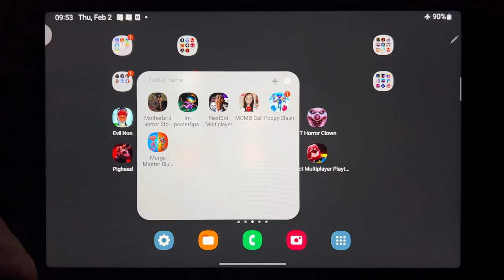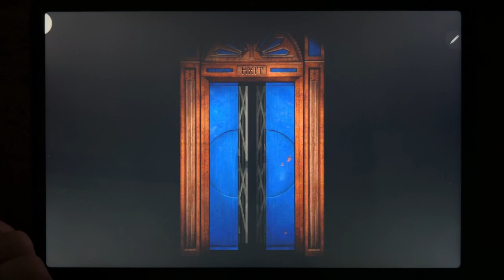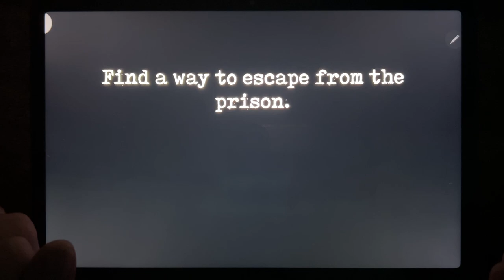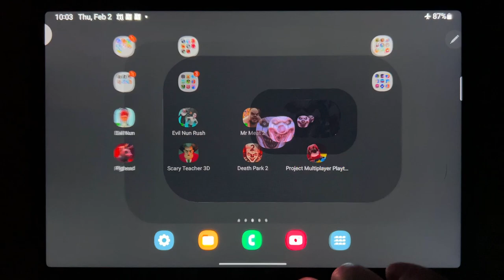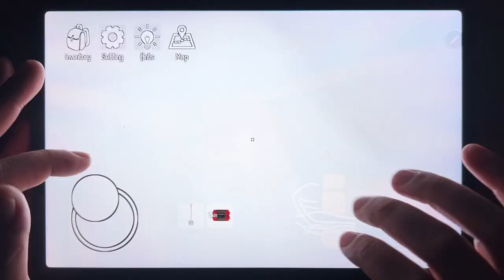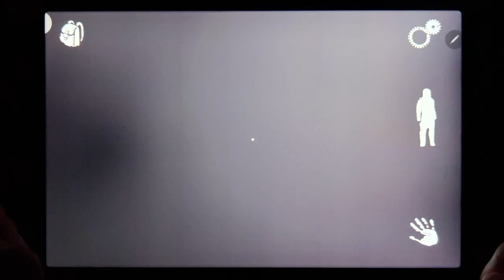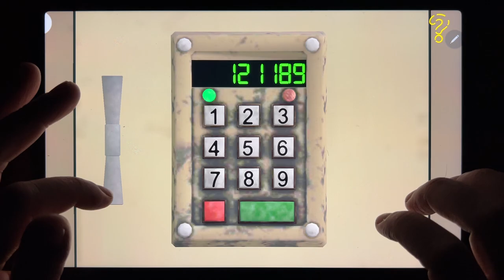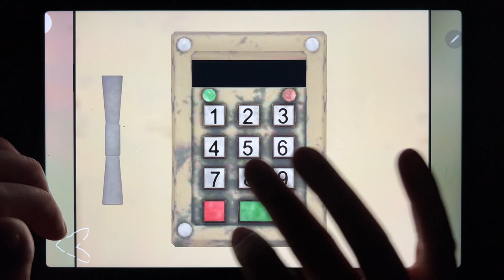Evil Nun, Evil Nun Rush, Mr Meat 2, IT Horror Clown, Pig Head, Scary Teacher 3D, Death Park 2....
Evil Nun, Evil Nun Rush, Mr Meat 2, IT Horror Clown, Pig Head, Scary Teacher 3D, Death Park 2, Project Multiplayer Playtime